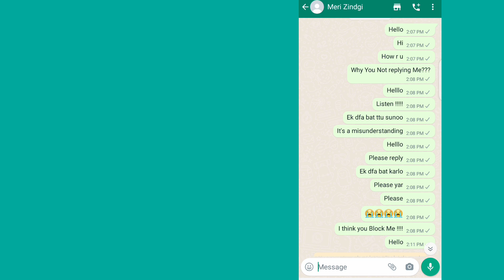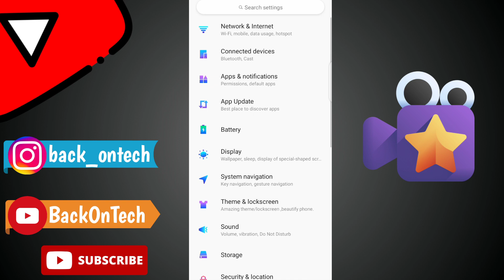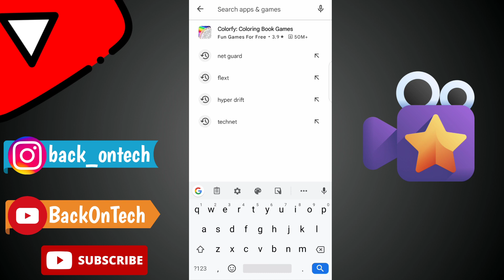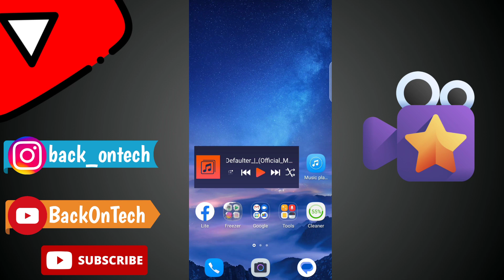How To Show Single Tick On WhatsApp !! How To Show Offline On WhatsApp !! Single Tick Kaise Dikhaye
Dosto aaj ke is video me bataya gaya hai kaise whatsapp me single tick show kar sakte ho.

How to show single tick on whatsapp !! Whatsapp par single tick kaise dikhaye

How to show whatsapp offline
How to show single tick on whatsapp